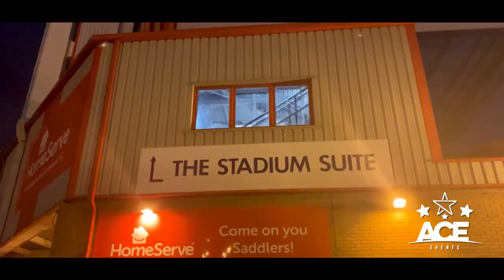Walsall FC | Road to the Millenium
2021 marked the 20th anniversary of Walsall winning the 2nd division play-off final at Cardiff's Millenium Stadium to win promotion to the First Division.

ACE Events hosted the squad of 2001 and Manager Ray Graydon for a night of celebration and memories.